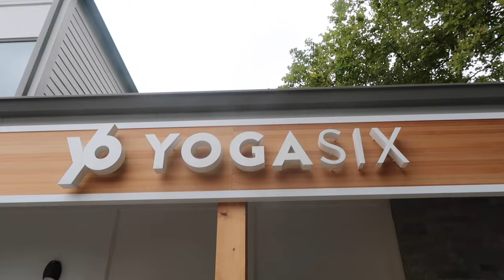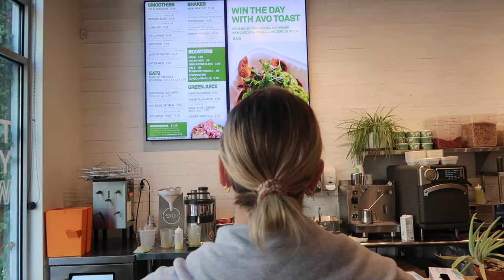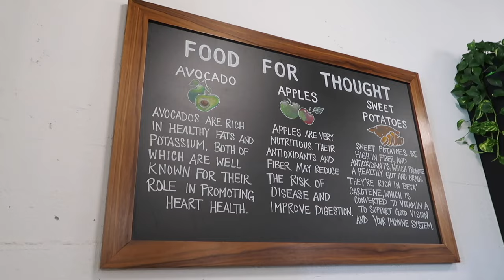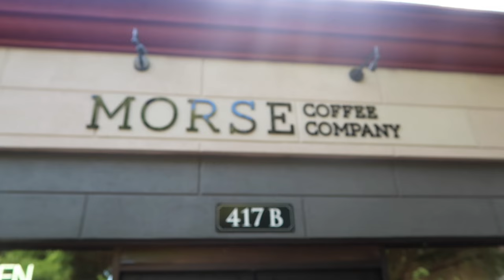A WEEK IN OREGON: lake oswego, going to the winery + lots of food!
Shop the Canon EOS R50 RF-S18-45mm F4.5-6.3 IS STM Lens Kit